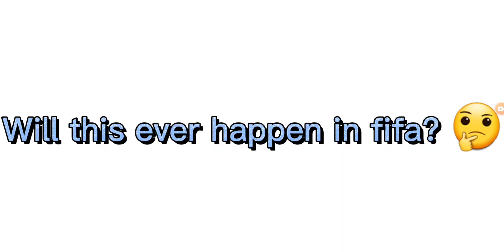Will this ever happen in fifa? 🤔